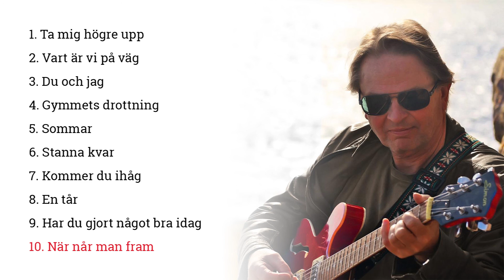Anders Schager - När når man fram